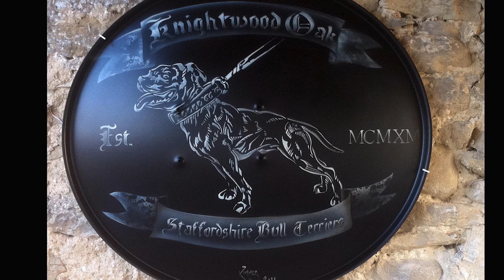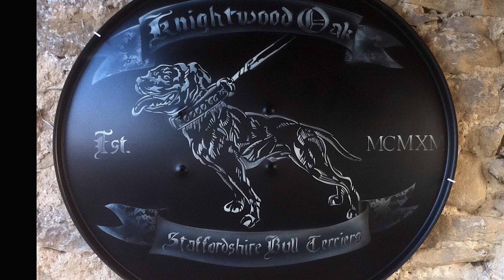Episode 63: Brian Gilbert of Knightwood Oak Sporting Bulldogges (Part 5)